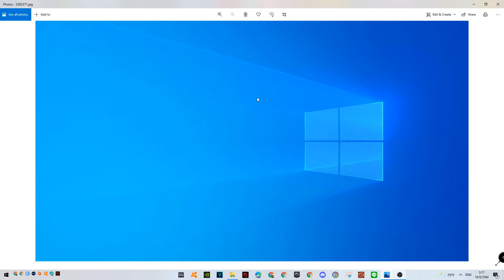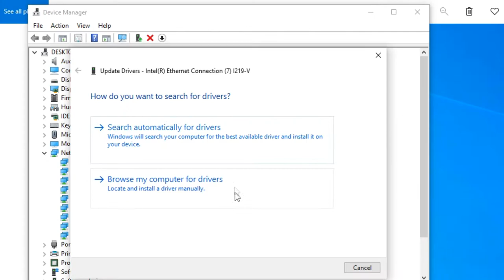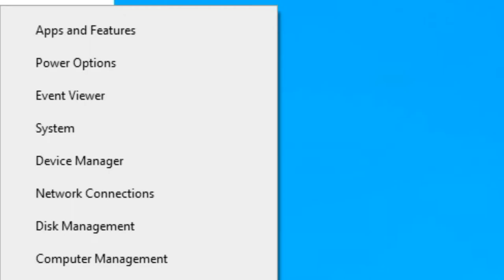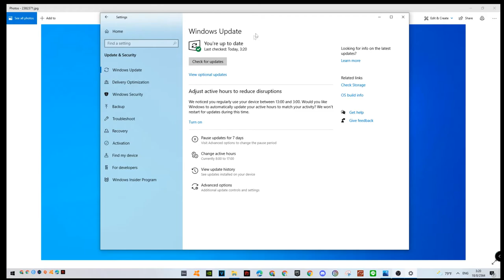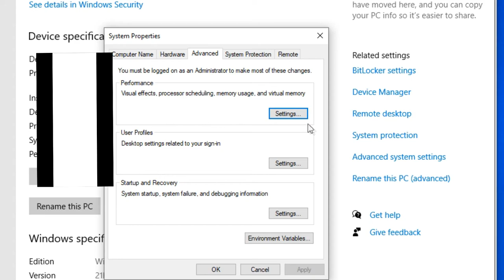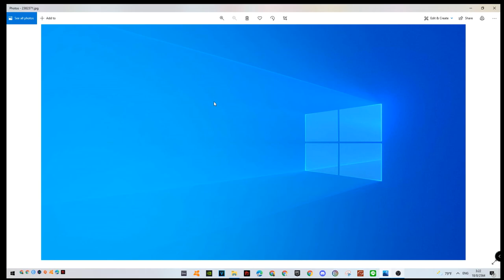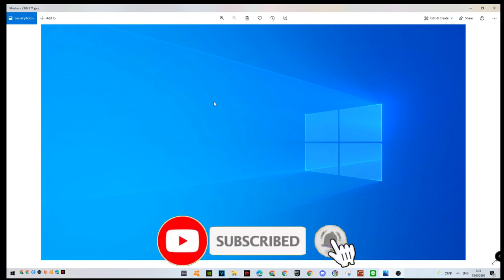สอนปรับการตั้งค่า 6 วิธีที่แก้คอมแลค เล่นเกมไม่ลื่น ลดกระตุก คอมไม่แรงก็ลื่นได้ แก้คอมค้าง 2021 ✅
CPU:core i9 9900k
GPU:RTX 2080 ti
RAM:16 GB

สงสัยตรงไหนComment ใว้ได้เลยครับผม^^ อิอิ
ถ้าใครชอบก็อย่าลืมกดไลค์กดshareและกดsubscribeเพื่อเป็นกำลังใจในการทำคลิปต่อๆไปครับ ขอบคุณครับ
สามารถสนับสนุนผมได้นะครับ ที่ลิ้งข้างล่างนี้เลยยยยย
ขอบคุณครับบบบ ^^
Donateครั้งนี้ผมจะเอาไปพัฒนาช่องต่อๆไปครับ